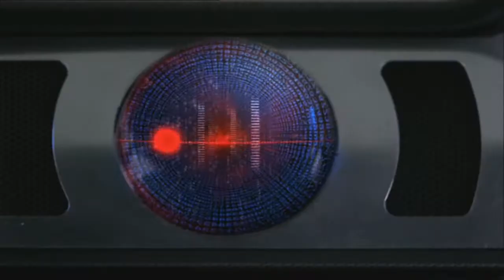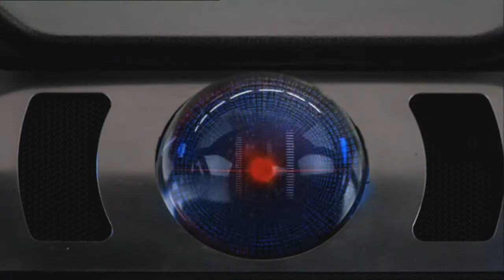Transforming Now/knight rider 2008